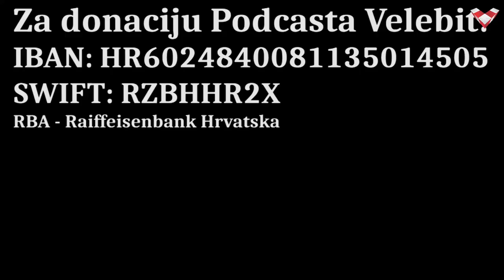PODCAST VELEBIT – Jurčević: Kako je tzv. HRT postao lider galopirajućeg jugoslavenstva u Hrvatskoj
Gost u Podcastu Velebit je povjesničar i politički analitičar Josip Jurčević.
Podcast Velebit je prvi nacionalni internetski format koji analizira društvene i političke aktualnosti. Voditelji i urednici emisija su Dražen Stjepandić, Janja Franko, Marijan Križić, Tomislav Sunić, Marko Jurič i Dinko Dedić. Realizator Boris Beribak.

Za narudžbu druge knjige iz Edicije Velebit “Protokoli Velikosrpske ideologije – Temeljni dokumenti antihrvatskog pokreta od Načertanija do Memoranduma 2” autora Mate Artukovića, Davora Domazeta Loše, Tihomira Dujmovića, Slobodana Prosperova Novaka i Marka Juriča, tvrdo ukoričene i otiskane na 376 stranica, potrebno je poslati poruku na email: , ili sms poruku na 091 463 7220.

Dragi prijatelji, ako želite donacijom poduprijeti naš projekt::
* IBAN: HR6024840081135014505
SWIFT: RZBHHR2X, RBA - Raiffeisenbank Hrvatska